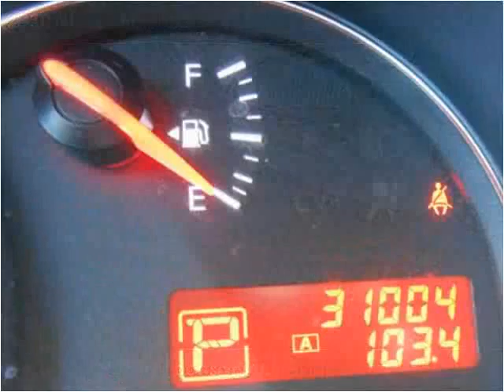2010 Nissan Maxima Used Cars Woodbridge VA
This 2010 Nissan Maxima is available from Koons Automotive of Woodbridge.